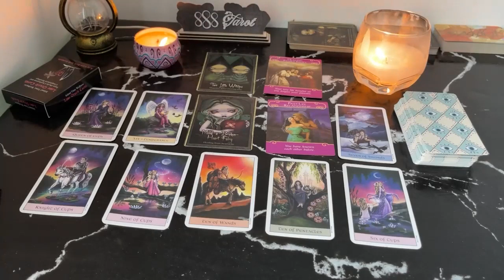GEMINI MAY 2024 THEY CHANGED THEIR MIND ABOUT WHAT THEY WANT... BECAUSE THE WHOLE TIME THEY WANTED U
GEMINI MAY 2024 THEY CHANGED THEIR MIND ABOUT WHAT THEY WANT... BECAUSE THE WHOLE TIME THEY WANTED YOU GEMINI TAROT LOVE READING
Hello!!!